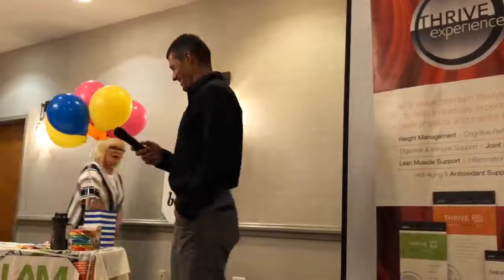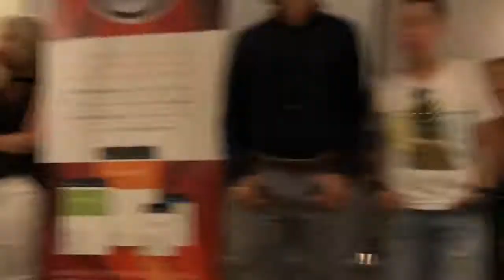Part 1: Rob Lininger takes questions from the audience about the Thrive Ingredients